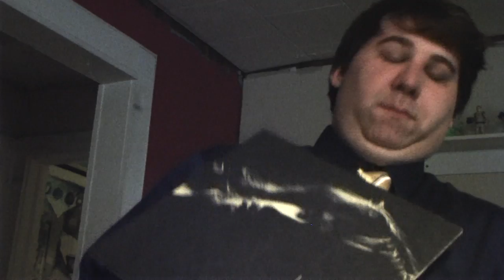Channel Trailer | David C. Roberson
Original comedy sketches, skits, parodies, and web series!